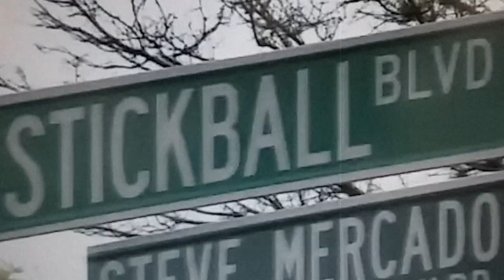Younger Days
L-Dub Film Festival 2019 Best Music Video featuring a Solo Artist.
Sometimes we see or hear something that takes us back to a day or a moment from our past. Younger Days is about these moments. When I was working on the song, I reached out to family and old friends for some of their favorite memories. I hope you find a memory or two that will take you back to younger days.